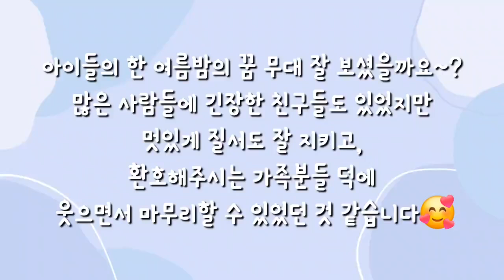[Vlog] 유치원첫발표회